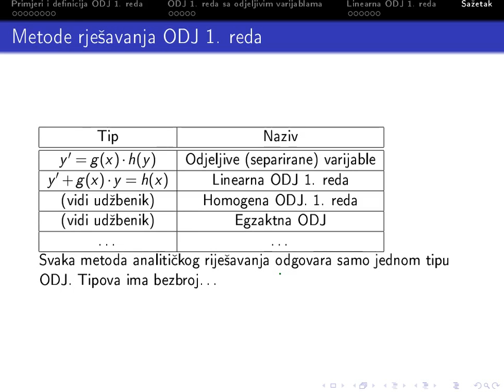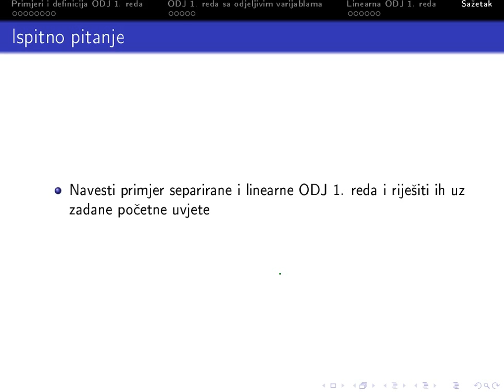Obične diferencijalne jednadžbe prvog reda: sažetak i ispitna pitanja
Rezimiramo jednstavne tipove običnih diferencijalnih jednadžbi prvog reda.
Kratak osvrt
Ispitna pitanja za studenta